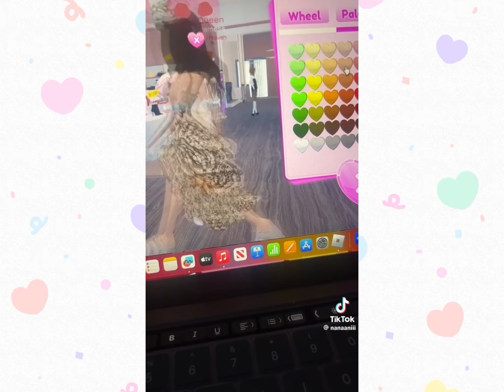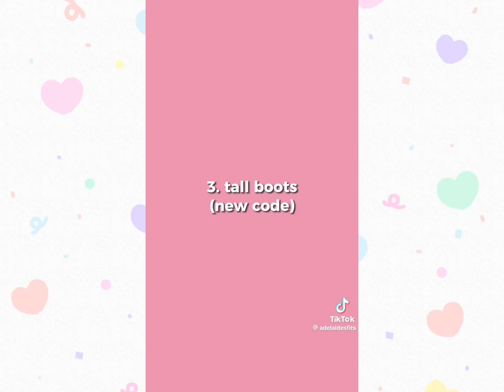Dress To Impress Outfit Combo TikTok Compilation